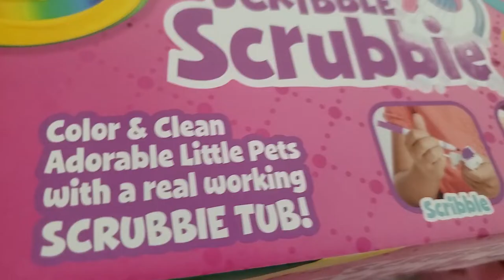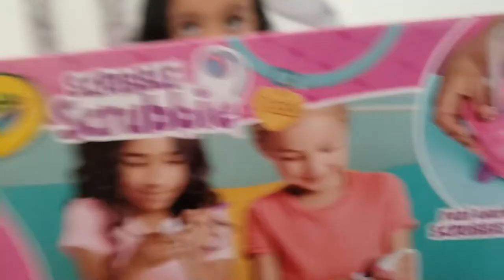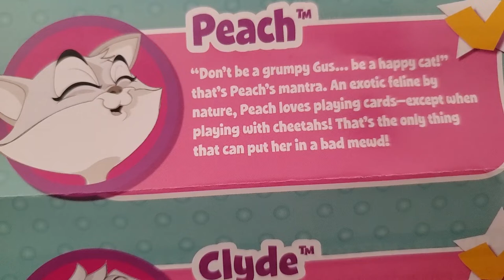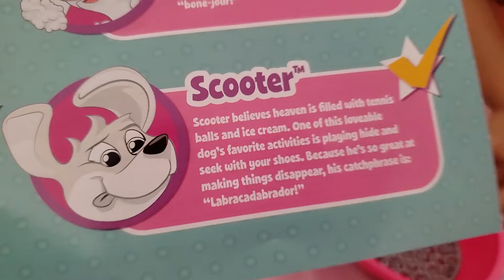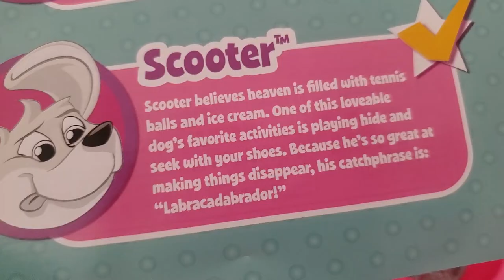It's Iris Mania -Crayola Scribble Scrubbies!!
Hey Everyone!!

In this video, Iris reviews Crayola's Scribble Scrubbies.
Such a great toy. I love the idea of washing the toys after you are done coloring. It allows for unlimited scribbling!!